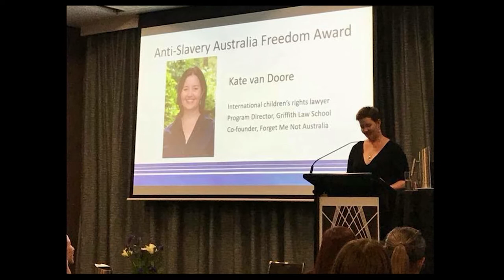Master of International Law offered online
Griffith Law School offers a progressive master's degree in International Law to help arm you for an increasingly globalised world. We’re one of the leading law schools in the world and you can study anytime, anywhere with our fully online program. You will learn from experts about a range of areas of international law and international law practice, enabling you to become a globally proficient professional.